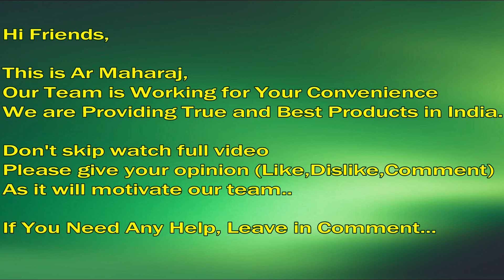Top 5 Best Subwoofers in India | Best Powered Studio Subwoofer Monitor | Best Active Subwoofer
5 Best subwoofer in India | Best Powered Studio Subwoofer Monitor | best Active Subwoofer

Looking to enhance your audio experience? You're in the right place! In this video, we present our carefully curated list of the Top 5 Best Subwoofers in India, designed to take your audio to the next level. Whether you're a music enthusiast, a content creator, or just someone who appreciates deep and rich bass, we've got you covered.

🔊 Our selection includes powered studio subwoofer monitors and active subwoofers, known for their ability to reproduce low-frequency sound with precision and clarity. We've considered factors such as sound quality, build, connectivity options, and value for money to help you make an informed choice.

Shopping online (amazon.in) BUY using the links below Support Us:
1)JBL Professional Jbl Lsr310S 10-Inch XLF Powered Studio Subwoofer Monitor

2)Yamaha 10" 100W Powered Subwoofer NS-SW100BL

3)Edifier T5 Powered Subwoofer - 70w

4)Yamaha Subwoofer NS-SW050

5)Polk Audio HTS 10 Wired Powered Subwoofer with Power Port Technology 10” Woofer 200W (Black)

We understand that choosing the right subwoofer can be a significant decision, and that's why we've included links in the video description for the most up-to-date prices and any exclusive deals available.

Our aim is to help you find the ideal subwoofer that complements your audio setup and elevates your listening experience to new heights.

If you appreciate deep bass and are passionate about audio quality, this video is a must-watch.

Let's explore the world of the best subwoofers in India and help you make the right choice for your audio needs.

best subwoofer in India
best subwoofer brand in India
best Studio Subwoofer 2024
best studio subwoofer
best powered subwoofer
best budget subwoofer
best active subwoofer
best Subwoofer
best Active Subwoofer
Yamaha vs JBL Subwoofer
best active subwoofer for home theater
powered subwoofer home
Professional subwoofer
Powered Studio Subwoofer Monitor
studio monitor subwoofer
Studio Subwoofer price
Powered Subwoofer price
Active Subwoofer price

00:14 Polk Audio HTS 10
00:31 Yamaha Subwoofer
00:48 Edifier T5 Powered Subwoofer
01:05 Yamaha Powered Subwoofer
01:22 JBL Professional Studio Subwoofer Monitor